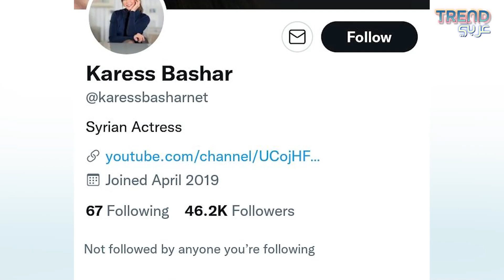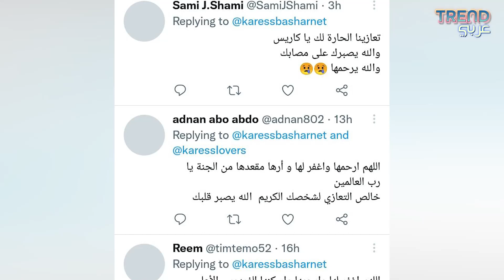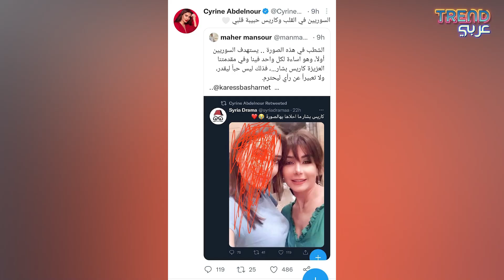كاريس بشار تنعى والدتها بكلمات مؤثرة .. هكذا ردت سيرين عبد النور برفقة المشاهير !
ببالغ الحزن والأسى أعلنت الفنّانة السوريّة كاريس بشّار عن وفاة والدتها، من خلال تغريدة نشرتها عبر حسابها في موقع تويتر، شاركت فيها ورقة النعوة وأرفقتها بتعليق مؤثّر؛ ممّا دفع بعدد من المشاهير للرد عليها..